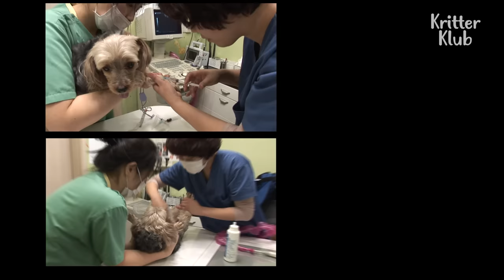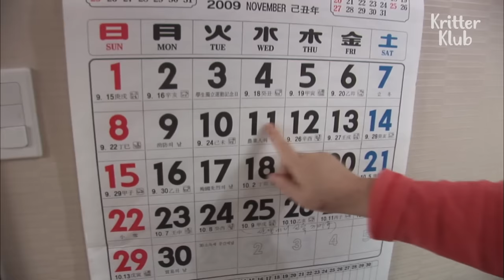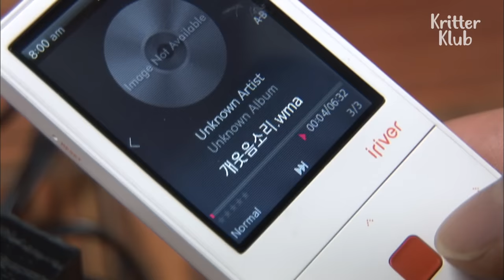Dog Falls Into Depression And Hides Under Bed | Before & After Makeover Ep 59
Elderly couple's dog-ter Nana one day falls into a deep depression and hides under the bed...